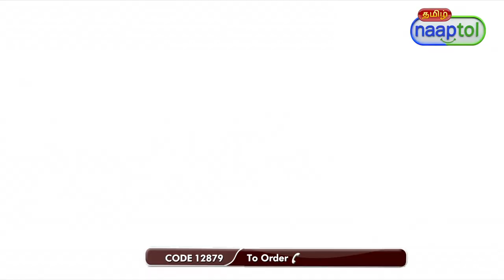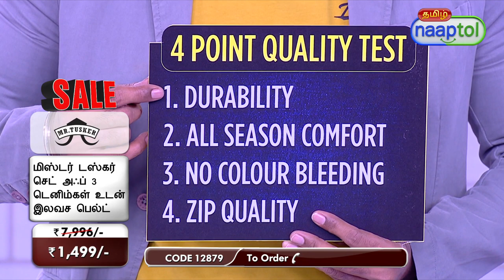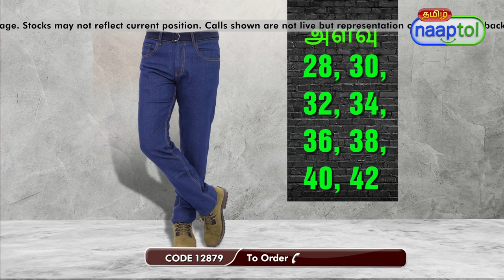33440 Mr Tusker Set of 3 Denims with Free Belt 3DCB 1 1499 Tamil (CODE 12879)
Highlights:
Comfort Fit
Versatile Colors
Stylish Belt
Durable Fabric
All Body Types
Easy Maintenance
Daily Wear
Multiple Sizes
Free belt

Features of Denim:
Type: Denim
Fit: Regular fit
Length: Full length
Pockets: 5 Pockets - 2 insert pockets, 1 coin pocket, 2 pockets on the back
Styling: Contrast color thread stitching, short styled front fly
Colours: Light Blue, Dark Blue, Black
Available Sizes: 28, 30, 32, 34, 36, 38, 40, 42

Features of Belt:
Material: Canvas
Colour: Blue
Size: Free size

Package Contents:
3 x Denims
1 x Belt